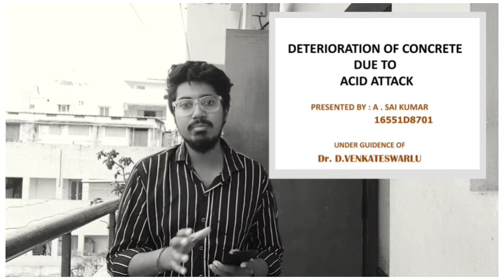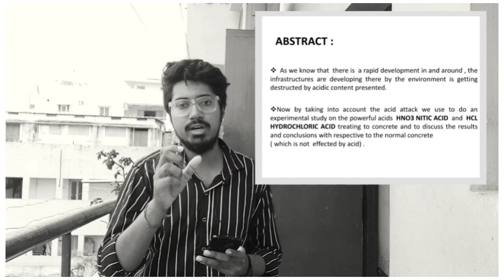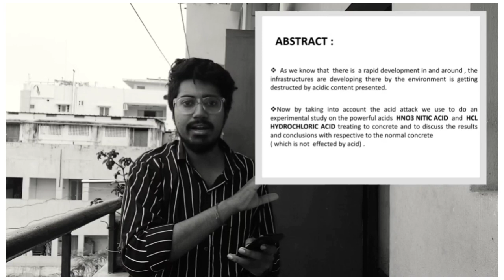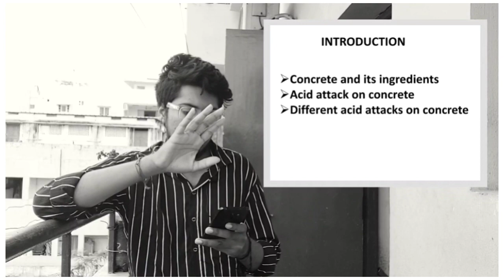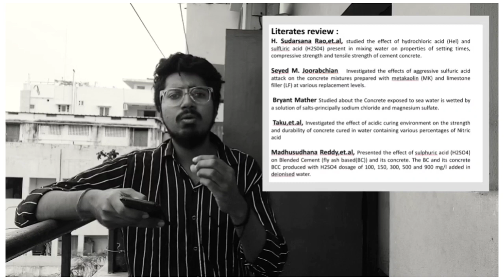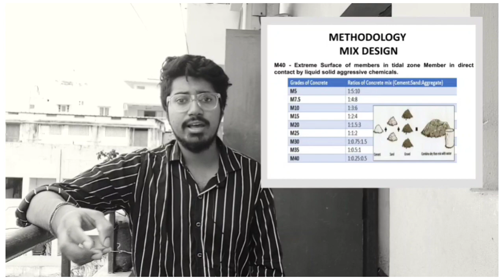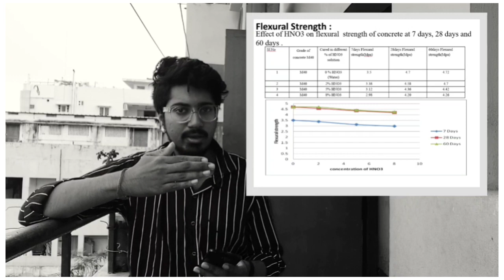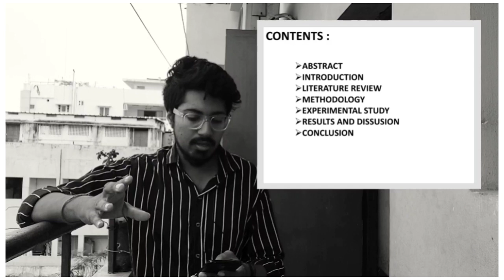Project Review PPT | Elegant Corner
This video is all about project review ppt.

(Text me if needed)